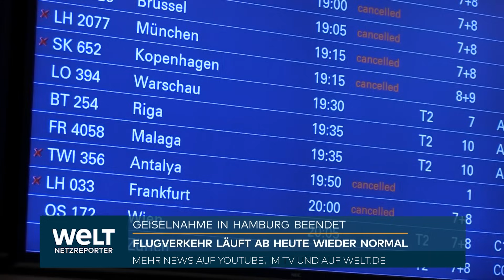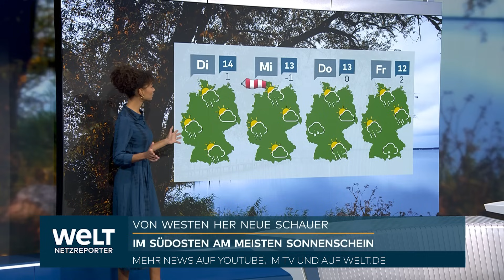KRIEG IN NAHOST: Israels Armee zerschlägt Gaza in zwei Teile - Trommelfeuer gegen Hamas | WELT News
Die israelische Luftwaffe hat nach eigenen Angaben erneut Hunderte Ziele im Gazastreifen angegriffen. In den vergangenen 24 Stunden seien rund 450 Ziele aus der Luft bombardiert worden, teilte die Armee am Montagmorgen mit. Darunter seien Tunnel, militärische Anlagen sowie Abschussrampen für Panzerabwehrraketen der islamistischen Hamas gewesen.

Zudem hätten die Truppen am Boden einen militärischen Komplex übernommen. Bei dem Einsatz seien «mehrere Hamas-Terroristen» getötet worden, hieß es vom Militär. Auf dem Gelände sollen sich demnach Beobachtungsposten, Trainingsbereiche sowie unterirdische Terrortunnel befunden haben. Unabhängig waren die Angaben zunächst nicht zu überprüfen. Die Hamas wird von der EU und den USA als Terrororganisation eingestuft.

Darüberhinaus berichtete das Militär von Angriffen der israelischen Marine auf Kommandozentralen, Panzerabwehrraketen-Abschussposten und weitere Beobachtungsposten der Hamas. Bei den Einsätzen sei das Hamas-Mitglied Dschamal Mussa getötet worden. Er soll für «besondere Sicherheitsoperationen» verantwortlich gewesen sein und 1993 einen Anschlag auf israelische Soldaten im Grenzgebiet verübt haben.